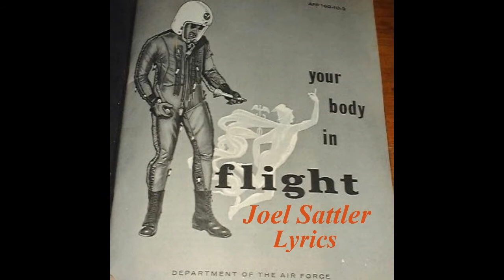All True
Mark Alan Dooley - Vocals, Bass
Walter Paul Owen - Guitar - Rhythm, Lead